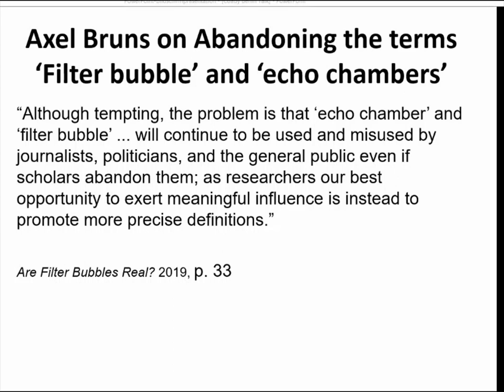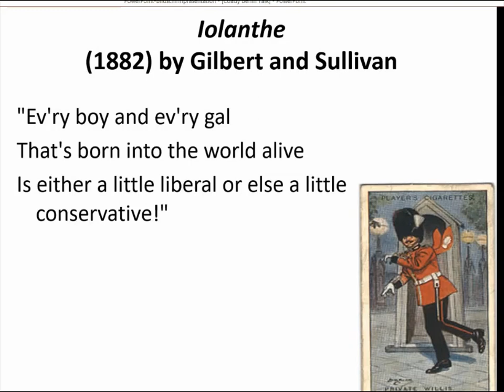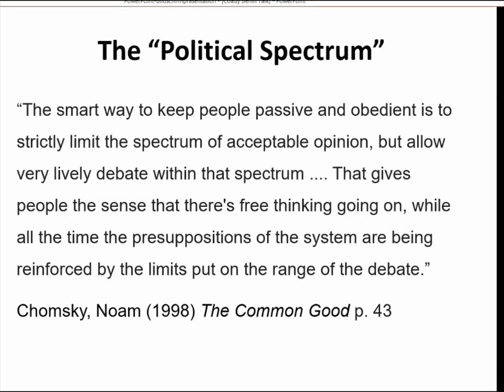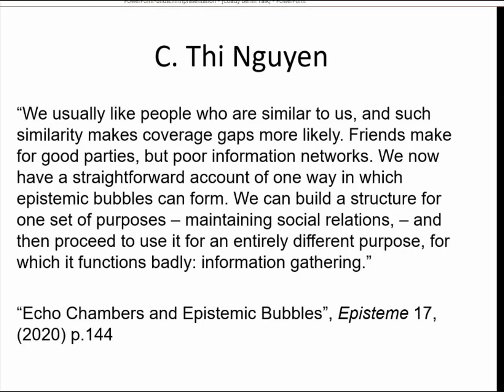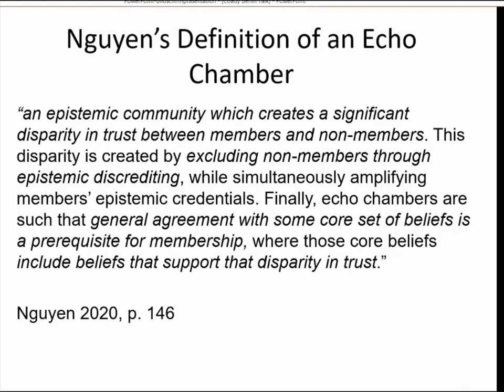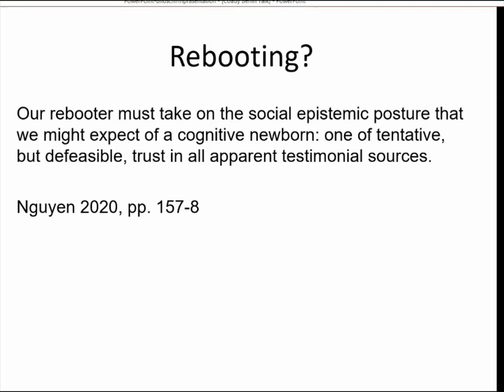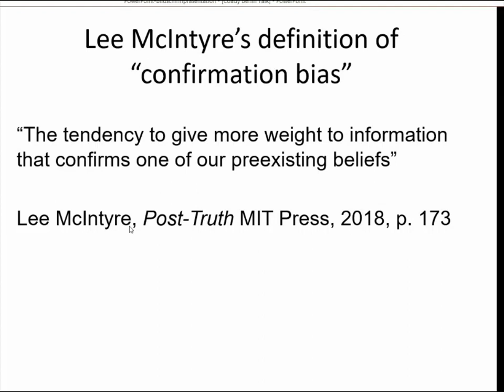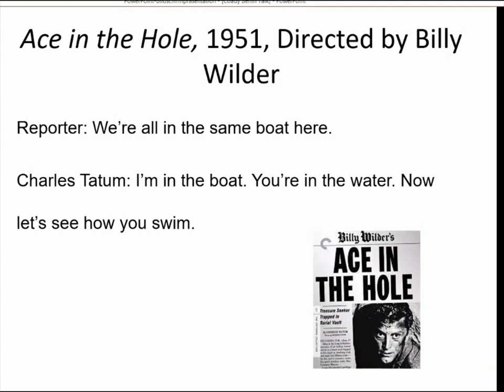"Knowledge in a World of Echo Chambers and Filter Bubbles: A Conversation with David Coady"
In his talk “Why I am not Talking about Filter Bubbles or Echo Chambers”, David Coady argues that there is an epistemic panic about so-called filter bubbles and echo chambers. In his view, filter bubbles and echo chamber are no threat to democracy. To the contrary, the terms “filter bubble”, “echo chamber” and other neologism like “fake news” are the real threat, since – among other things – they have no satisfactory definition, limit the political spectrum of topics in public discussion and are used in pre-emptive discrediting of opposing views.

In the subsequent discussion, Axel Gelfert, Philipp Huebl and the audience address these claims as well as topics like conspiracy theories, polarization, confirmation bias, motivated cognition, concept creep, climate change denial, algorithmic selection, partisan divides and context collapse.

The discussion took place at the Technical University Berlin.

David Coady is Senior Lecturer for Philosophy at the University of Tasmania.

Axel Gelfert is Professor for Philosophy at the Technical University Berlin.

Philipp Huebl is Guest Professor for Philosophy and Cultural Studies at the University of the Arts Berlin.